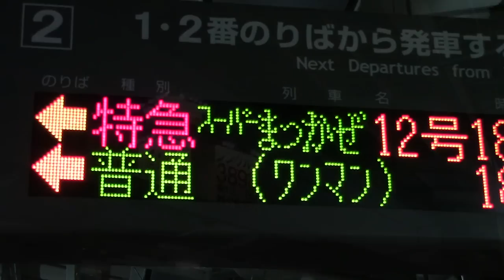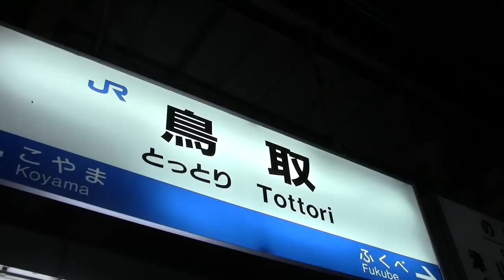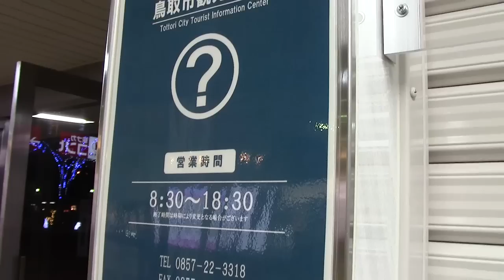One Japan #7 Train to Tottori 日本全国電車でゴー! 鳥取県へ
| The third prefecture in my tour around Japan.  Arriving at night makes it a very different experience.